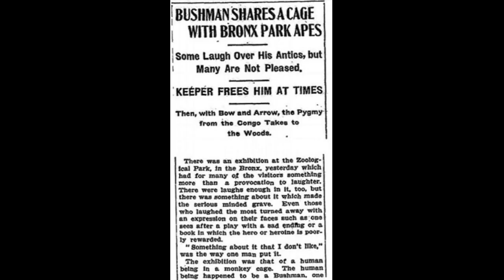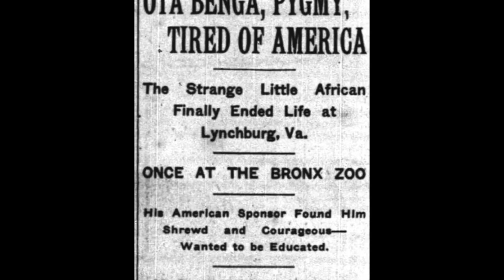Fatal Lucciauno "The Revenge of Ota Benga" (Official Video)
Ota Benga was a teenage boy brought from his homeland in central Africa and displayed like an animal at the Bronx Zoo in New York City, New York.This hidden piece of historyonly clarifies the prism through which white America observes the novelty of caged black life. And This Is OTA Benga's Revenge
Produced By: Mario Casalini
ShotBy: Lamar Mapp
1L1P Music/ Black Umbrella Music